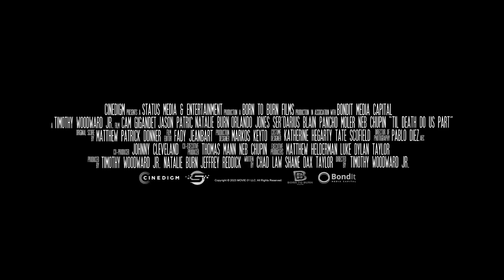Til Death Do Us Part Official Trailer (2023) - Cam Gigandet, Jason Patric, Natalie Burn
Check out the official Til Death Do Us Part Trailer starring Cam Gigandet, Jason Patric, Natalie Burn

UK Release Date: August 4, 2023
Starring: Cam Gigandet, Jason Patric, Natalie Burn
Directed By: Timothy Woodward Jr.

Synopsis: After bailing on her wedding, a former bride-to-be must fight off her ex-groom and seven angry killer groomsmen in order to survive the night.